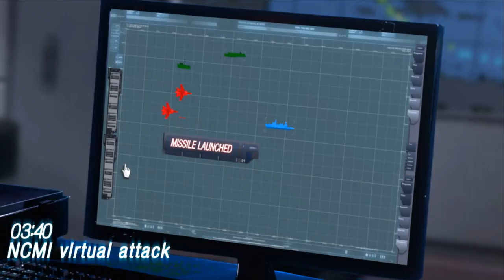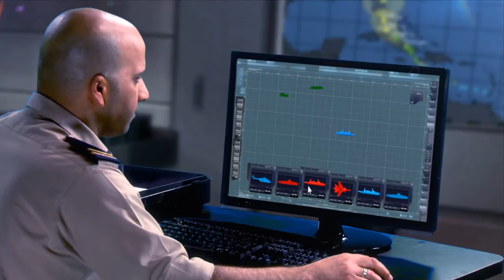NAVAL TRAINING AND SIMULATION - NCMI - ONBOARD EMBEDDED TRAINING SYSTEM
A Naval task force equipped with NCMI can perform a full LVC (live Virtual Constructive) training at sea. NCMI is a networked on board training system that offers complete training at sea using the warship's integral systems